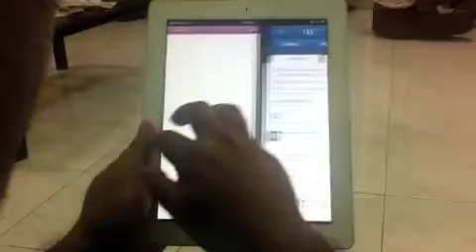MT Gestures Theme